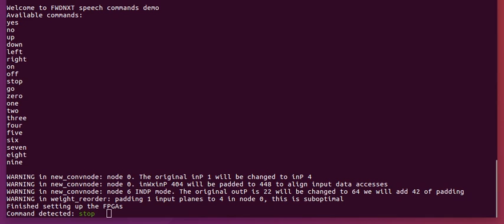FWDNXT Inference Engine speech commands demonstration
FWDNXT speech commands demonstration running on Inference Engine